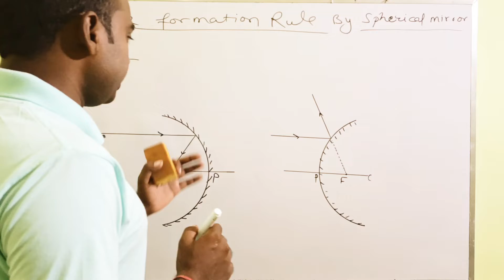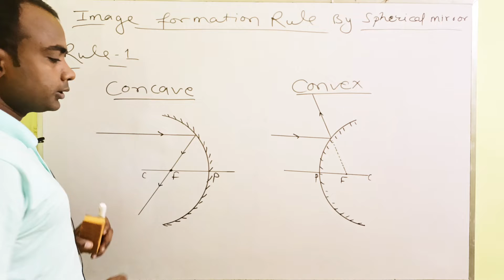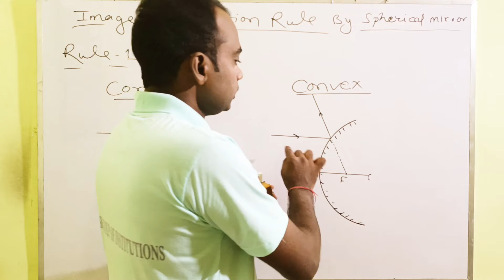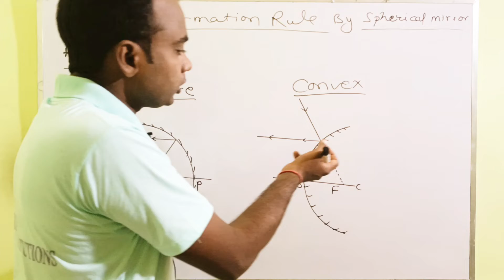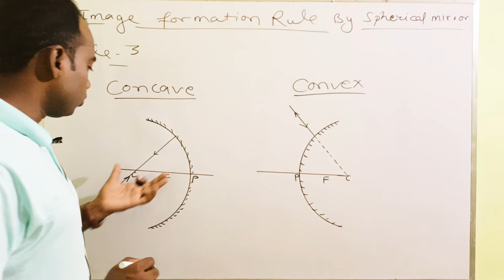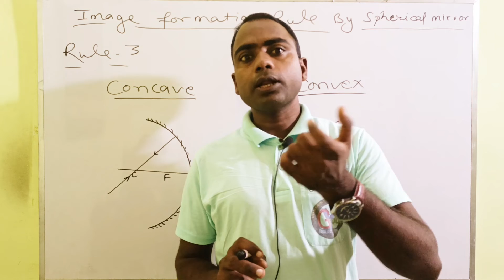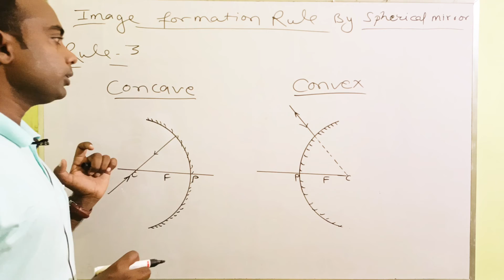Image formation rule||प्रतिबिंब बनने के नियम||गोलीय दर्पण||Spherical mirrors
Hello
         Dear students myself Ajay Singh

About-विद्यार्थी हित को ध्यान में रखते हुएYASH GROUP OF INSTITUTIONके यूं ट्यूब चैनल पर प्रतिदिन प्रतियोगिता एवं बोर्ड सम्बंधित विषयों के टापिक्स के विडियो उपलब्ध होते रहेंगे।YASH GROUP OF INSTITUTIONका प्रयास रहेगा कि आप सभी के उम्मीदों पर खरा उतरे और दिन प्रतिदिन आप सभी तक अच्छा से अच्छा पाठ्य सामाग्री उपलब्ध कराते रहे । आपके स्नेह, कमेन्ट एवं व्यूज देखकर हमें ताकत मिलती है ।हमें पूरा विश्वास है कि YASH GROUP OF INSTITUTION चैनल आप सभी के लिए एक बेहतरीन प्लेटफार्म सिद्ध होगा ।तो जुड़े रहिए हमारे चैनल के साथ एवं अपने ज्ञान को बढ़ाते रहिए ऐसे हि नये अपडेट एवं विडियो पाने के लिए चैनल को सब्सक्राइब एवं बेल आइकन को दबाना ना भूलें।
धन्यवाद (YASH GROUP OF INSTITUTION)

intended

All rights to above music label All
owner

purpose such as criticism,
comment,news, reporting, teaching,
is a use permitted by copyright
status that might otherwise be
infringement .Non profit-educational

अस्वीकरण

उपरोक्त संगीत लेबल के सभी अधिकार संबंधित स्वामी के लिए सभी अधिकार सुरक्षित